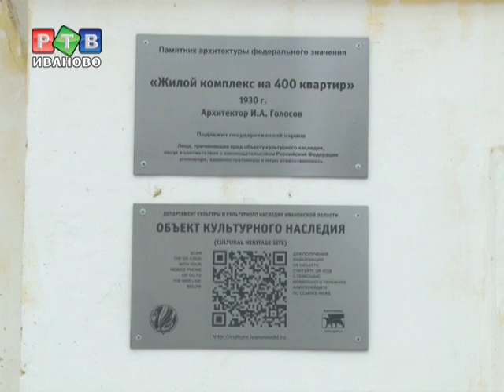"Взгляд через века": студенты политеха спасут дома-памятники